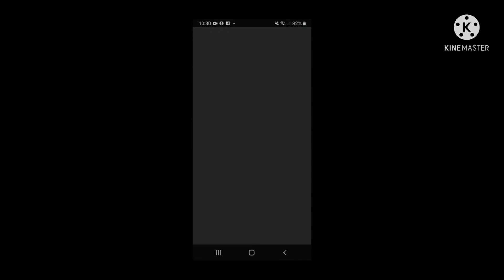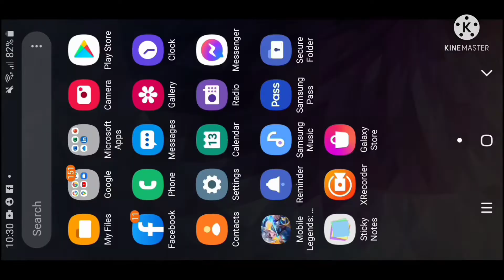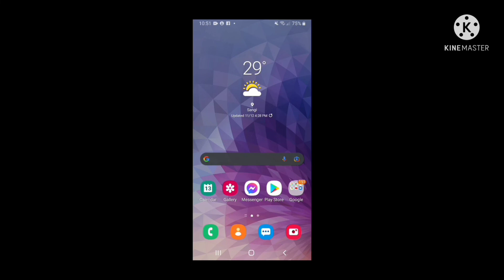how to fix lag in Mobile Legends 2021